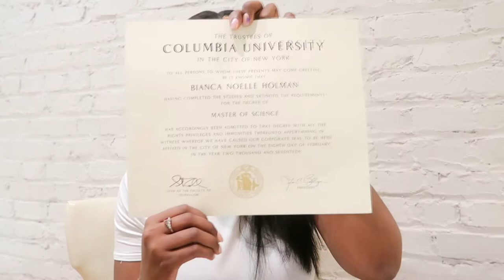Is Columbia University Graduate JSchool Worth It?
Hey Yall!

Decided to tell you about my experience at Columbia University Graduate School of Journalism in New York City!

It was an amazing experience, there are pros and cons of any experiences, so decided to share mine!

I hope this helps you make a choice, is it for you or not?!?!